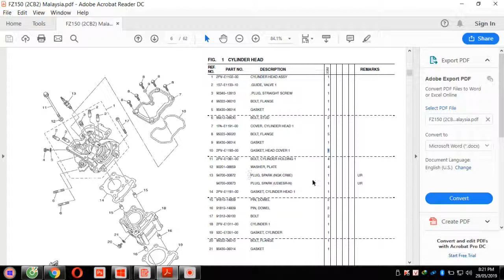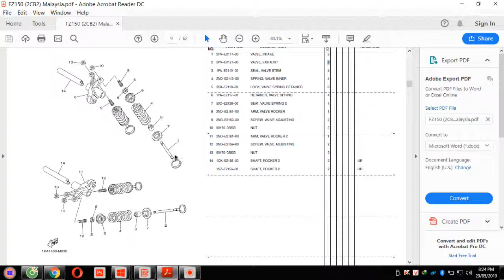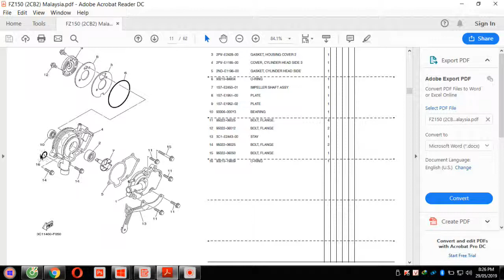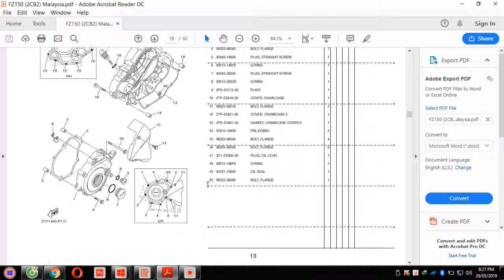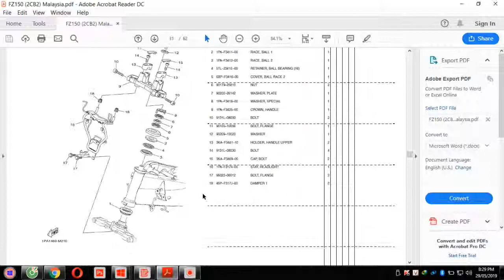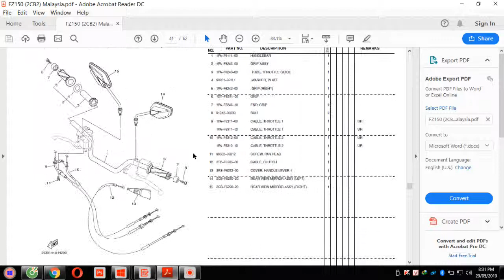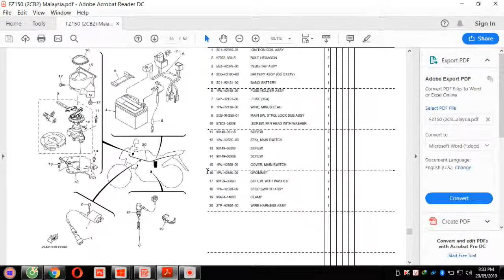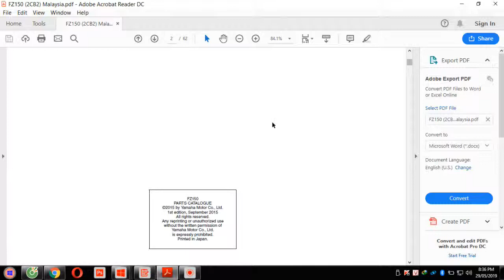Hướng dẫn đặt mua phụ tùng Yamaha chính xác nhất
✍ Chia sẻ cách đặt mua phụ tùng chính hãng chính xác nhất cho xe Yamaha FZ150i.

☎ Hỗ trợ:
- ĐC: TP. Vĩnh Long
- Hiện tại, chỉ Ship hàng thôi
  + Bên mua
     . Gọi điện đặt hàng
     . Chuyển khoản
  + Bên bán
     . Xác nhận hàng
     . Gởi qua Bưu điện
- Lắp đặt & Mua hàng:
   + Đèn trợ sáng: L4, Bi cầu,...
   + Cùm công tắc: FZ, Domino, NVX, Ex150, Ex135,...
   + Mạch: Ưu tiên, Sạc (FZ, Sirius, Axelo, Ex135, Nouvo,...), Passing (Đèn zin, L4, Bi cầu,...),...
   + Còn nhiều nữa,...
- Phương châm: Giữ zin - An toàn - Sạch gọn